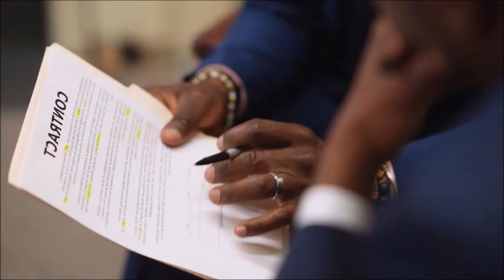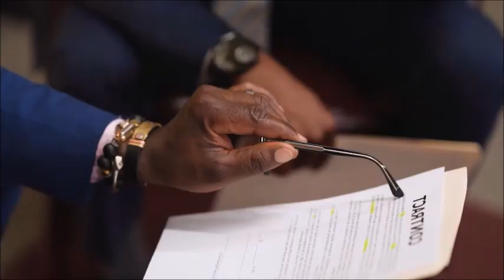Momento en que Donald Trump es DE.TE.N1.D0 y lo llevan a JU1.C10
Vídeo del momento